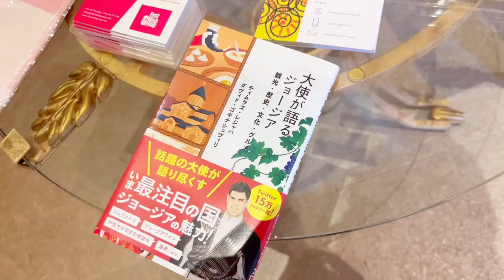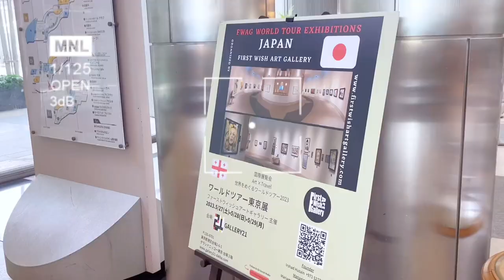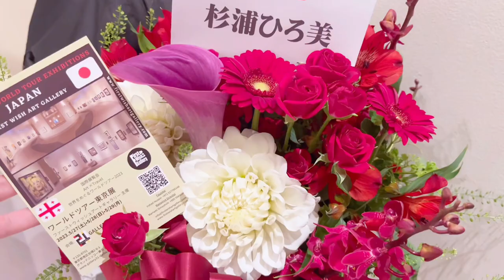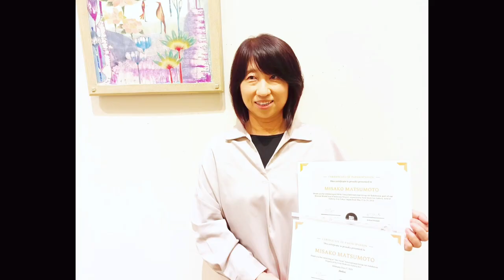FWAG Tokyo International Group Art Exhibition - May 27 - 29, 2023 || Tokyo #010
Celebrating the power of art and diplomacy at FWAG Tokyo International Group Art Exhibition.

On the opening day of the exhibition, May 27, 2023, Georgian Ambassador to Japan, Mr. TEIMURAZ LEZHAVA, honored the FWAG Tokyo International Group Art Exhibition organized by First Wish Art Gallery with his presence.

As an avid supporter of the arts, Mr. LEZHAVA took the time to appreciate the diverse and captivating artworks showcased by talented artists from around the world. His visit on this significant date added a touch of prestige and further enhanced the international recognition and cultural significance of the exhibition.

Our Gallery Founder Mr. Irshad Husain and co-owner Ms. Mariami Simashvili had the opportunity to interact with him during the exhibition's opening day.

They discussed plans for future exhibitions and shared insights about the Mission World Tour Exhibitions project. This interaction served as a valuable opportunity to exchange ideas, collaborate on upcoming events, and further expand the reach and impact of the project. The visionary leadership of Mr. Husain and the expertise of Ms. Simashvili ensured a fruitful discussion that paved the way for exciting prospects in the world of art and exhibitions.

Exhibition date: May 27 - 29, 2023

🎨 Featuring 38 Artists || 10 Nationalities || 47 Artworks

✅ Venue📍: Gallery 21, Grand Nikko Tokyo Daiba, 3rd Floor, 2-6-1, Daiba, Minatu-Ku, Tokyo, Japan

Follow us on other social media @firstwishartgallery for real-time updates and be part of our artistic journey!

Sincerely,
Team First Wish Art Gallery